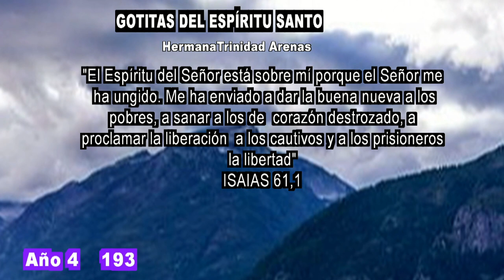GOTITAS DEL ESPIRITU SANTO AÑO 4 NUMERO 193 23 FEBRERO 2024